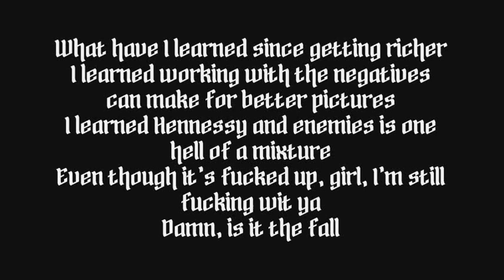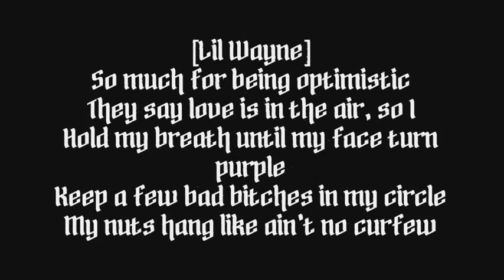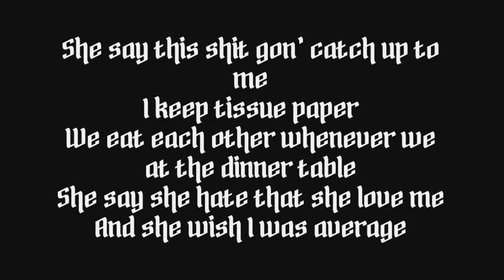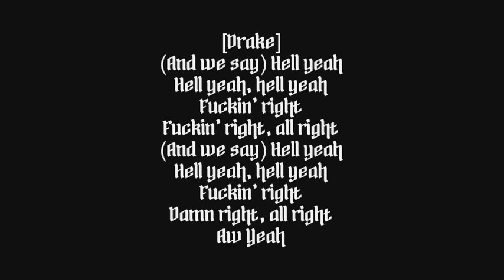Drake Ft Lil Wayne - HYFR (Hell Yea Fucking Right) (Lyrics)